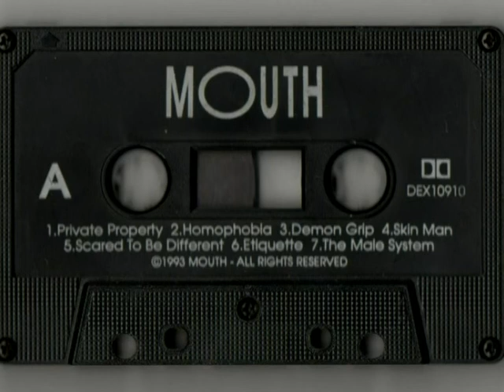MOUTH - "Hate Cycle"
13th track off the classic Demo from 1993, by the Hobart band Mouth.
Sorry about the not great quality at times, was from a dubbed copy.